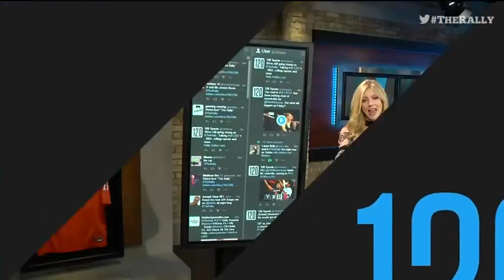Hockey Fan kisses his Beer instead of girlfriend on Kiss Cam at World Jr. Championship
Hockey fan kisses his beer in Toronto caught on New Year's Kiss Cam at the World Junior Championship. Hockey fan was just having fun. Happy New Year!

Video credit: TheRally with Tyler Jacobs and Scott Rude at 120 Sports.